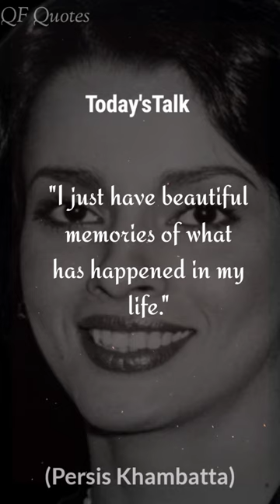Quote by Persis Khambatta motivation youtube QFQuotes